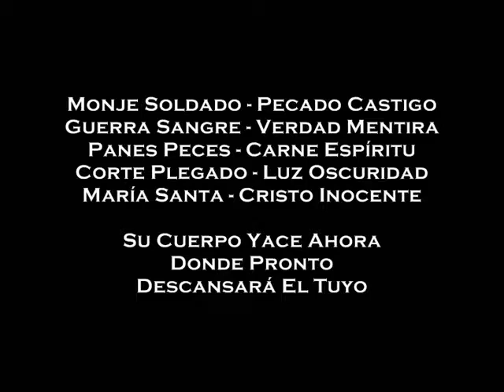AgnusDei AW08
Monk . Soldier . Sin . Punishment . War . Blood
True . Lie . Breads . Fishes . Flesh . Spirit
Cut . Fold . Light . Darkness
Maria . Saint . Christ . Innocent
Now His Body Lies Where Yours Will Rest Soon

Monje . Soldado . Pecado . Castigo . Guerra . Sangre
Verdad . Mentira . Panes . Peces . Carne . Espíritu
Corte . Plegado . Luz . Oscuridad
María . Santa . Cristo . Inocente
Su Cuerpo Yace Ahora Donde Pronto Descansará El Tuyo

NAZZDESIGN
ALESSANDRA AZZINI & NOELIA DOMINGUEZ
Mustang Fashion Weekend'07
Best Young Designers Award
Sanctus, The Armed Man, Agnus Dei (Karl Jenkins)